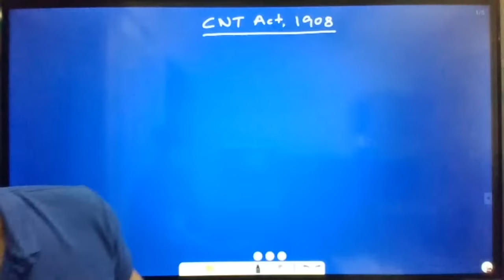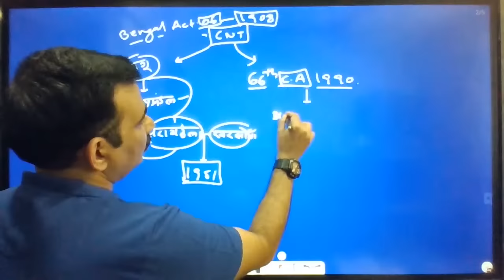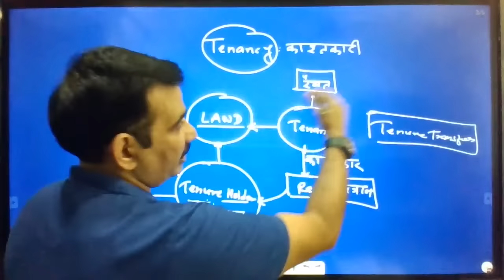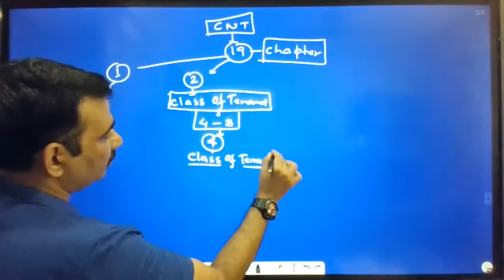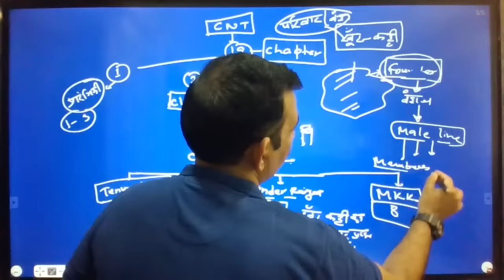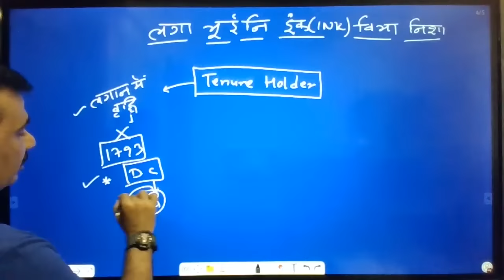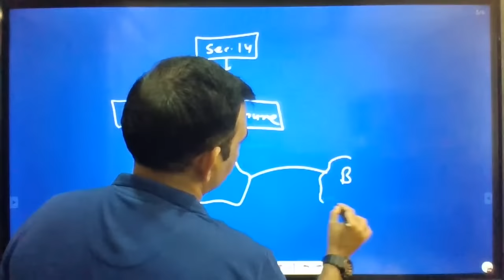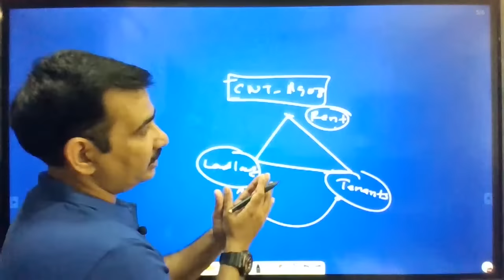CNT Act 1908 छोटनागपुर काश्तकारी अधिनियम , 1908 ,,भाग :1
In This Video: Tricks के साथ
# छोटनागपुर काश्तकारी अधिनियम 1908 , CNT Act    1908,,,Part 1
# What is Tenancy,Tenure, Tenure Holder( भूधारक), Tenant , रैयत, Under Raiyat, KKR, MKK, OR, NOR, Resumble Tenure, Right of widow in MKK ,
Tricks : " लगा भूईनी इंक विभा और निशा को "
upsc upsc preparation#upsc2021#upsc online preparation#jpsc#jpsc7th -10th#jpscpt#jpscmain#upscpt#upscmain#bpsc#ras#uppsc#ssc#jssc#bssc#online tips#online study#online classes#ias#how to prepare upsc#how to study online#gklive class#gs live class#live classes gk#indian polity#history#indian history#indian economy#economics#jharkhand#upsc ancient history#modern india#how to prepare jpsc#how to prepare bpsc#upsc lecture in hindi#indian history lecture#history for upsc#geography for upsc#geography for jpsc#geography for bpsc#history for jpsc
indian polity
constitution of india
bhartiye rajvyawastha
jharkhand special
upsc
jpsc
bpsc
upscpt
upscmain
jpscpt
jpscmain
bpscmain
upsc online
upsc online classes
jpsc online
bpsc online
ssc online
jssc online
bssc online
online gs classes
how to prepare upsc exam
how to prepare ias
how to prepare jpsc
how to prepare cse exam
cse2022